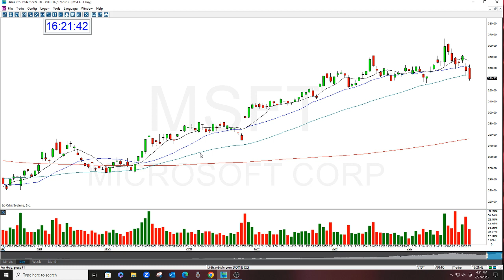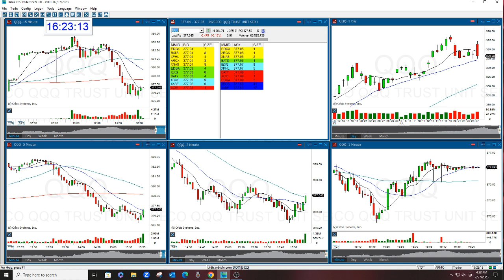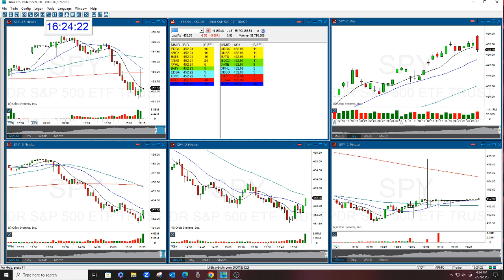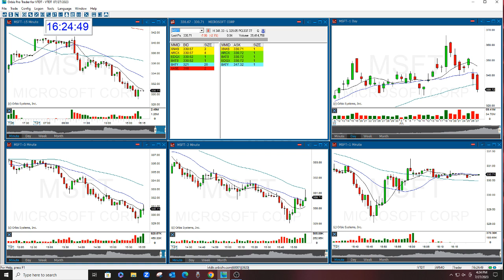MSFT The Gap Options Newsletter PUT 7-27-2023